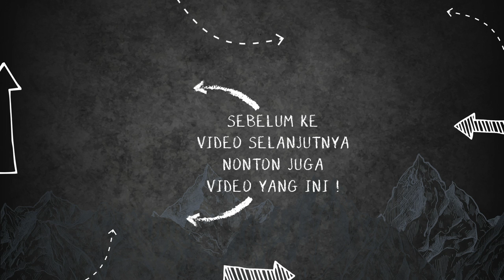CELANA LEBARAN DARI MAKALU UNTUK KALIAN SEMUA !! MODEL BARU ? MAKALU ACTIVE II & VENTURA DLX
Atau kunjungi store kami di :
(sebelum Univ.Pancasila)
ZLATAN ADVENTURE JAGAKARSA
Jl. Jagakarsa Raya 09/03 No.3 , Jagakarsa, Jakarta Selatan
(Depan Perum Griya Ihsani IV)